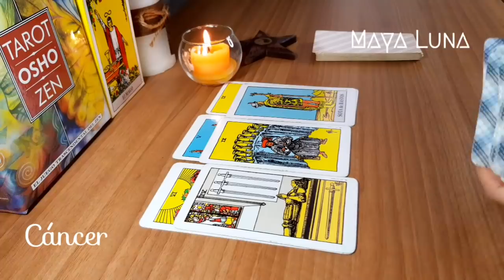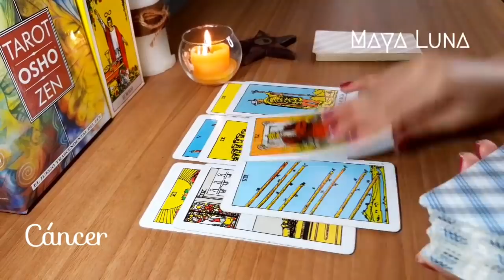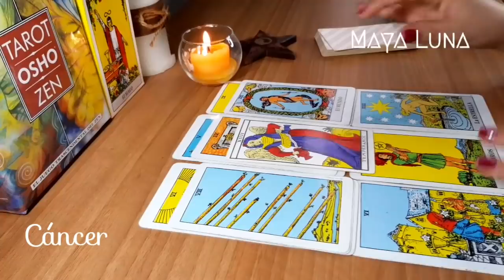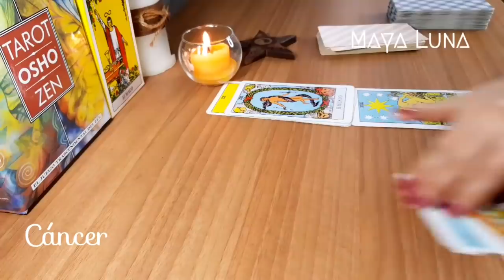CÁNCER 💜 JUSTO CUANDO NO ESPERABAS NADA REGRESA ESTO A TU VIDA, YA VERÁS | HOROSCOPO MAYA LUNA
Horóscopo del 12 al 18 de julio para Cáncer de sol o ascendente
Librarás una lucha interna para tomar una decisión amorosa entorno a alguien del pasado y lo nuevo. Las circunstancias podrías llevarte a alejarte de alguien. Reconocimiento por tu trabajo.